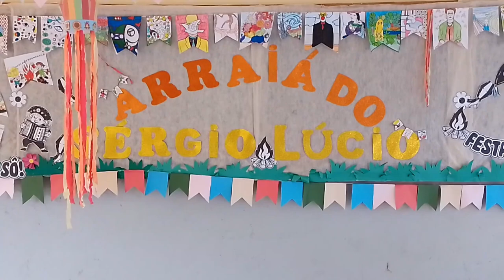Festa na Roça ...